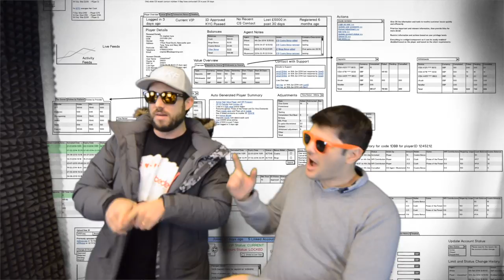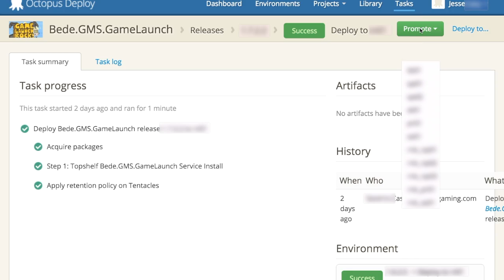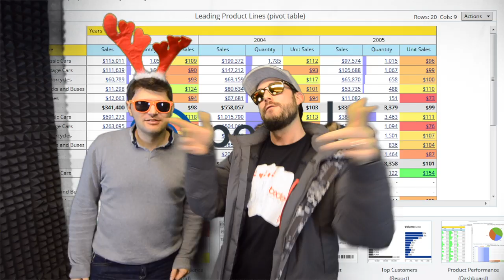Nuthin' but a Bede Thing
This video was shot and produced during the Bede Gaming annual 2-day hackathon.

Written by Jesse Cary (myself) and Plamen Penchev (subtitles included)

We're a software business, we develop a gaming platform out of Newcastle UK